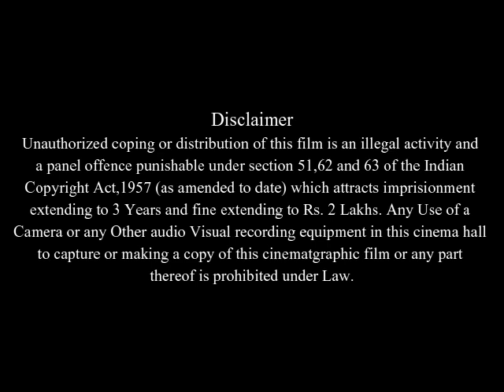Basic Full Movie HD Review And Story | John Travolta | Connie Nielsen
In this video we will tell you about fact and review of movie Basic